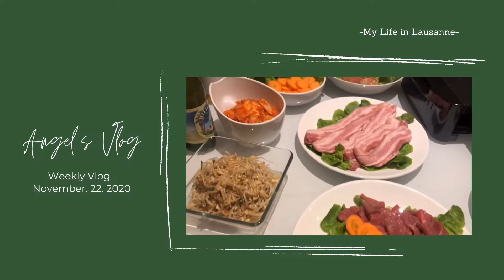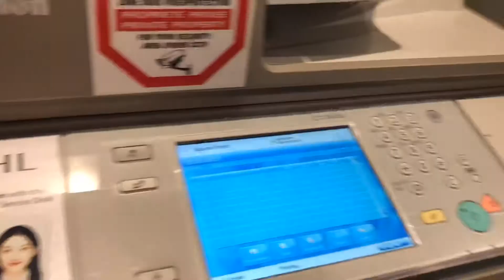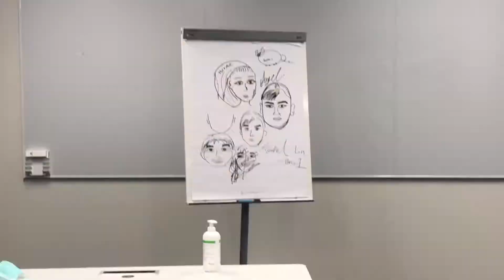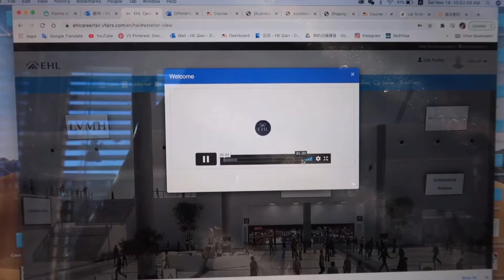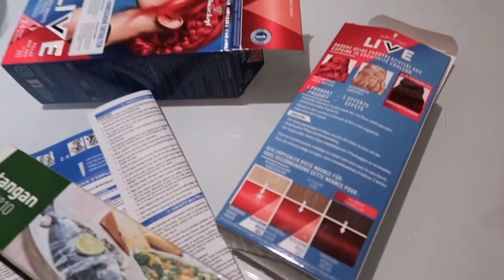EHL留学日常🇨🇭自己在家染头发｜烧烤｜洗发水推荐 Vlog